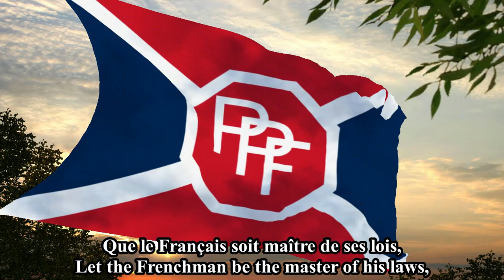"Libère-Toi, France, Libère-Toi!" - French Nationalist song of the Parti Populaire Français (PPF)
A song of Jacques Doriot's "Parti Populaire Français" ("French Popular Party"; PPF) - a French Fascist party of the 1930s that later collaborated during the German occupation.

The party was founded in 1936 when Doriot, and some other members of the  French Communist Party turned towards Nationalism, and left the party, deciding to found their own party which was Nationalist, strongly Anti-Masonic and Corporatist.